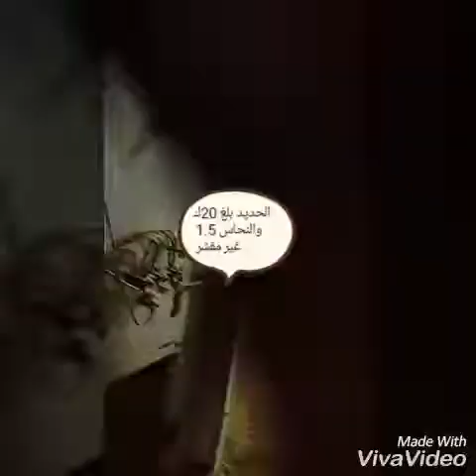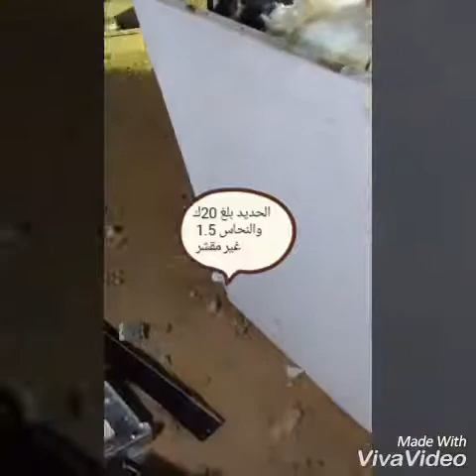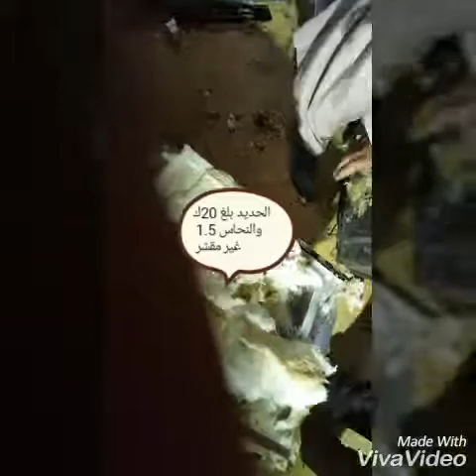سكراب فرن كهرباء ايطالي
فرز معادنه واعادة التدوير